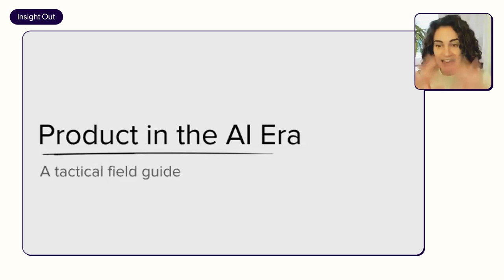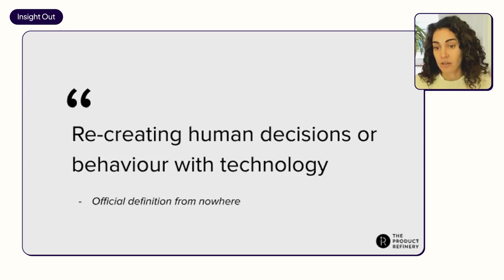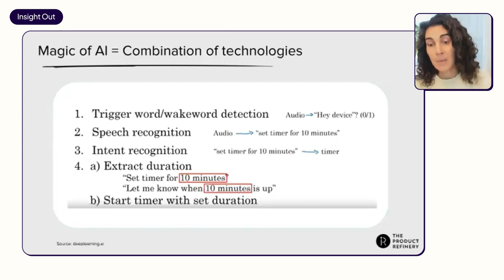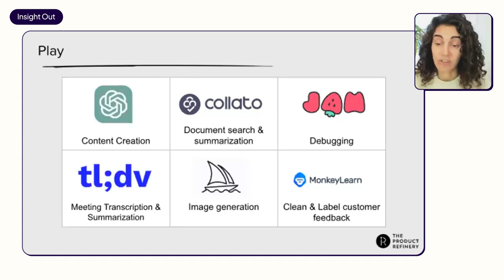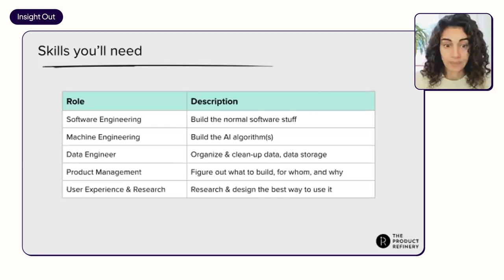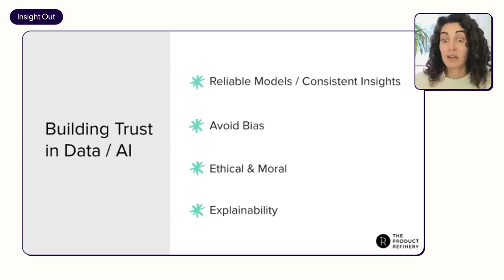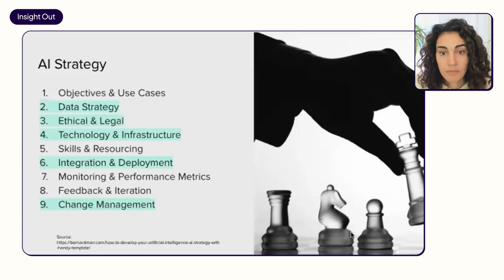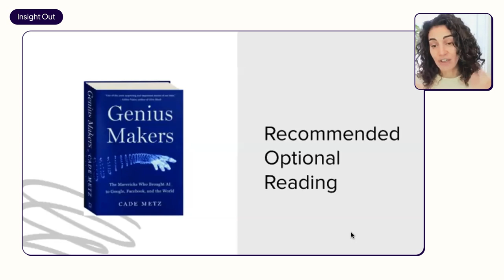Product in the AI era: A tactical field guide with Robin Zaragoza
On 21 September, we hosted an exciting Insight Out episode to upskill and prepare for an era of product defined by artificial intelligence. Our wonderful guest, Product Coach and Founder of the Product Refinery Robin Zaragoza, dove into this complex and constantly shifting topic to cover:
1. The different use cases and customer problems you can solve with AI
2. A fresh slate of tactics for designing, building, and prototyping with AI
3. What leaders need to do to set their teams up for success in the AI era

Ideal for product managers, designers, and UX researchers from mid-level to leadership, this session offers real-world examples and actionable insights—with take home materials you can use in your day-to-day—shared above.

00:00 Intro
03:00 Robin's timeline
05:30 Overview of talk
05:59 Is AI right for us?
07:45 Main fields of AI
11:45 How does machine learning work?
14:29 What is AI good at?
21:12 Ways to learn about AI
23:30 How to run an AI pilot project
30:45 Your role as a product leader
32:10 Building trust in data and AI
33:07 Bias in AI
37:30 AI Strategy
39:59 Team organisation
41:52 AI transformation
43:08 Summary and tips
44:50 Recommended reading
45:48 Thank you
46:26 Q&A and panel discussion